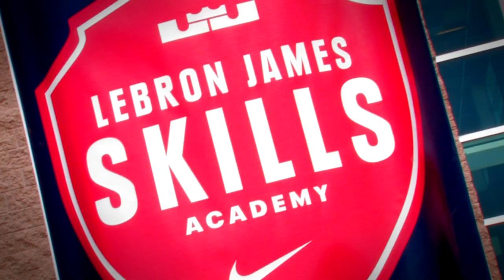LeBron James Hosts TOP Players In The Nation In Las Vegas! Andrew Wiggins, Julius Randle & More!